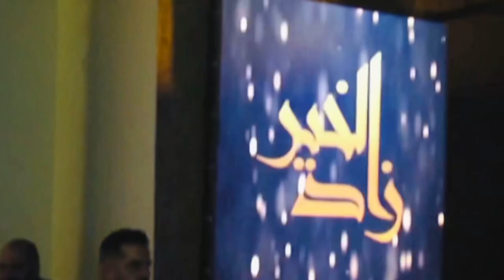Youssef Deeb - Saleh El Maksour [ Official Video Remix ] (2024) ll يوسف ديب - صلح المكسور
Youssef Deeb
Saleh El Maksour

This Remix Version By The Dj @dj_peter_gl

Special Thanks

Lyric | كلمات

ع مهلك ياقلبي روق
ما تسرّع الدقة
بعرف شو صعب الشوق
وبغيابو عم تشقى
جاية الفرح من فوق
بعد السما الزرقا
وبعد العتم في شروق
رح يمحي هالفرقة

كذباتك برد ودفا
قلبي تعلم يكشفا
عن روحي بقدر بصرفا
بفارق انا و مجبور
ماتنطر بابي افتحلك
ولا يرجع قلبي يرتحلك
صعبة هالحالة اشرحلك
روح صلح المكسور

مابعرف أوصفلك
كيف الزعل بيخون
هالقلب و يسمحلك
تمحي منو الظنون
ما بدي اشرحلك
ضحكلي ت اضحكلك
وخلي دفا الغمرة
يشفي قلب مجنون

لو مرة بشتقلك
بتخبي هالعيون
عنك ت ما تقلك
بحبك انا بجنون
لو قلبي يرتحلك
بوابو ح يفتحلك
حبي بيلبقلك
تبقى معي ممنون

كذباتك برد ودفا
قلبي تعلم يكشفا
ماتنطر بابي افتحلك
صعبة هالحالة اشرحلك
روح صلح المكسور